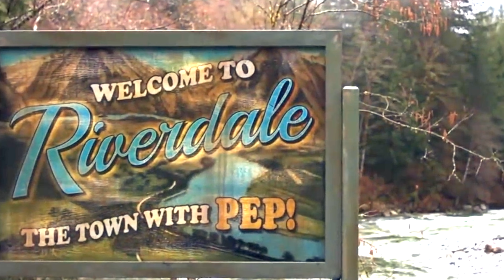Rutgers Ehsaas | Pittsburgh Raaz 2018 | Official Front Row